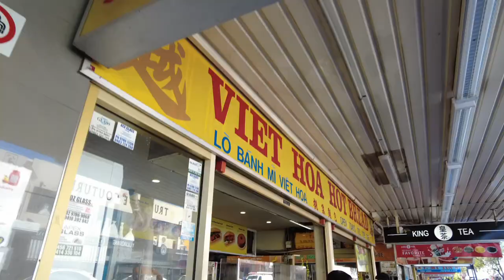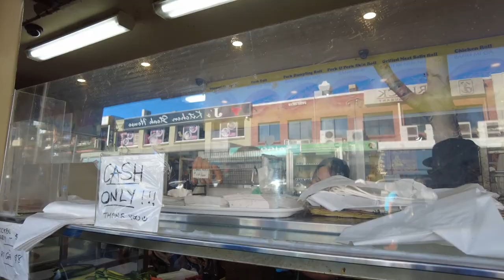Cabramatta sydneyaustralia vietnamese polytube cabramatta sydneyvlog samoan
Checking out Cabramatta in Sydney Australia, Cabramatta has a very South East Asia feel to it in the culture, peoples, shops and food it's definitely a must do in your Sydney checklist big shoutout to the bro Justin for a great day out make sure you check him out on Instagram @erbzmagic.